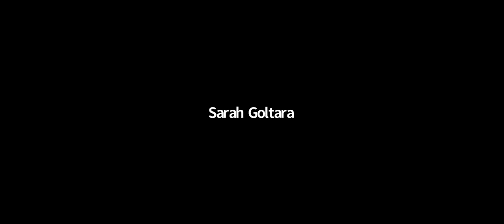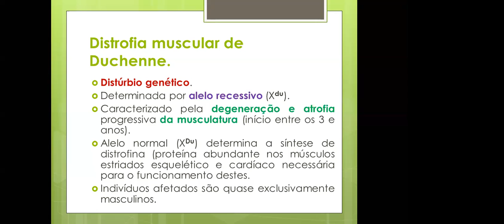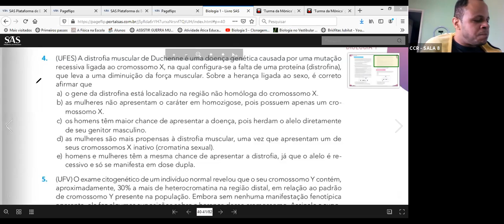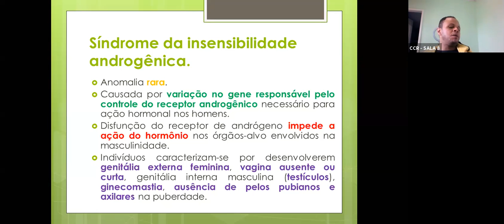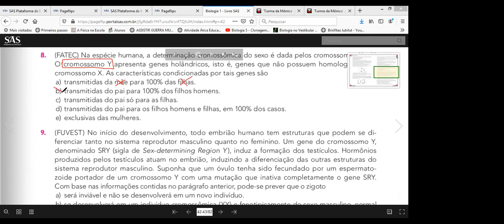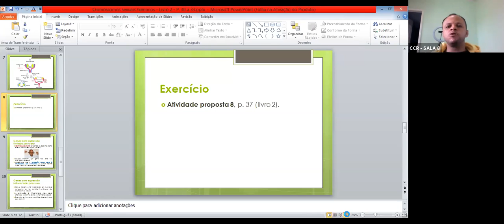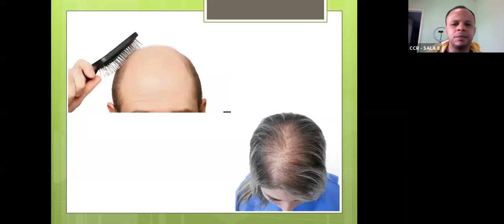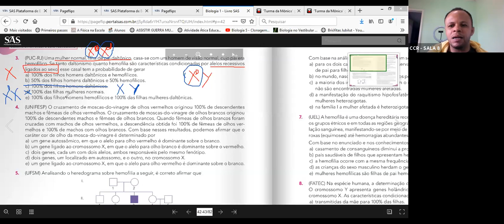Biologia - 2ª série A (08/05)